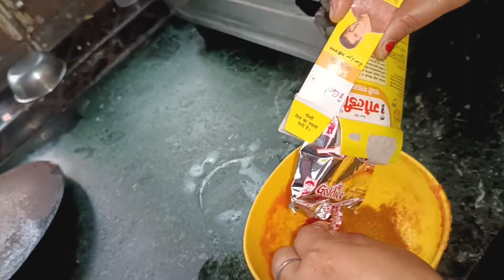Basan ki sabji recipe cooking food fast vegetable 🍆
How to make perfect besan ki sabji respect vegetables cooking 💖 sabji simple food